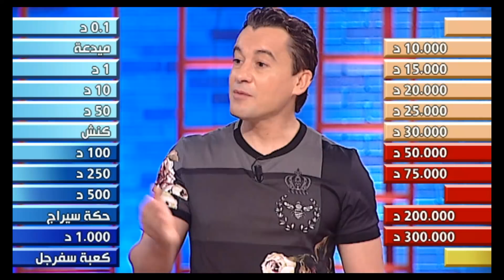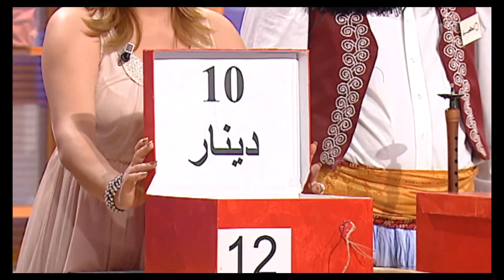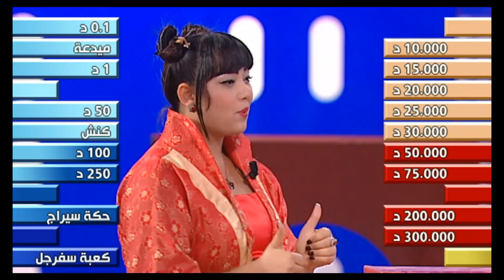Dlilek Mlak Episode 08 05-10-2016 Partie 02